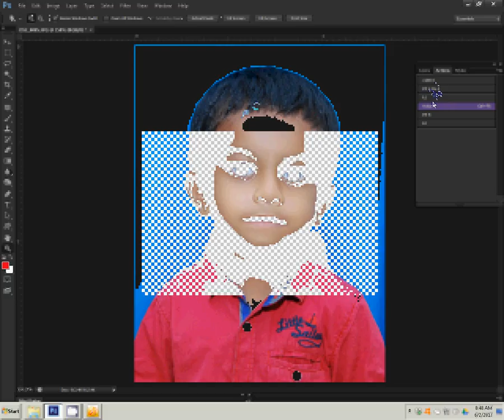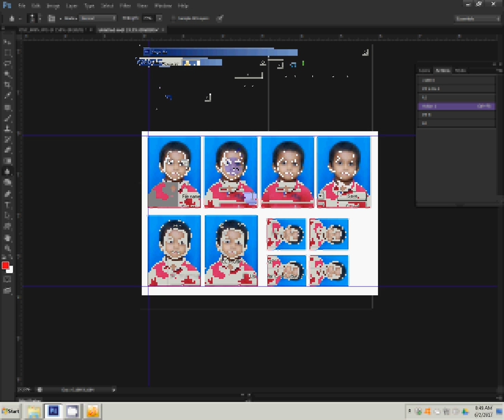how to create passport size photo in photoshop 7.0 cs6 cs5 |make 8 passport size photos in photoshop